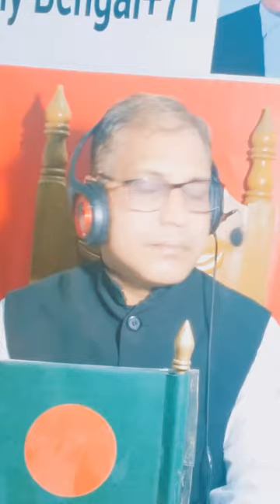Researching Biography of Martyred Dhirendra nath Datto events 74.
The Daily Bengal+71
Saturday Dhaka Bangladesh
At 8.am BST
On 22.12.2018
Editor +71
The Daily Bengal+71 have been released its 74 events in its YouTube researching channel in name of The Daily Bengal+71 by vocal of Editor +71.
Researching issues finding out that heroes do not feared .
Joy Bangla Joy Bangabandhu
Long live Bangladesh
Go ahead Bangladesh
Salute martyred liberation war heroes
Thanks Ikhtier inni
And well wishers .
Best wishes .
See will again in another researching issues .
May almighty helps us all.